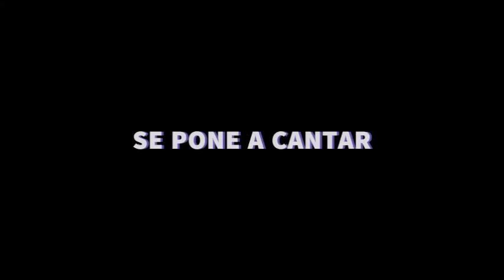PELÍCULAS EN 1 MINUTO: GODZILLA 2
Ora si es el bueno xD
Bienvenidos a un nuevo video gente, disfrútenlo mucho.
(DA CLICK A MOSTRAR MÁS)

Hola, mi nombre es Roberto y soy un chico que ama el cine y le encanta criticar; buena combinación ¿no?
Aquí encontraras un poco de todo (obviamente del mundo del cine), desde sketches (con presupuesto de dos pesos) hasta reseñas.
Así que, si amas el cine, ¡Bienvenido a tu canal!

AVISO: LA OPINIÓN DADA EN MIS VIDEOS SOBRE PELÍCULAS (RESEÑAS) ES EXCLUSIVAMENTE MÍA Y ES DADA DESDE MI CRITERIO, POR LO TANTO, DEBE TOMARSE CON RESERVAS Y NO DEBE AFECTAR TUS GUSTOS Y/O CRITERIOS.

-Gracias por haber visto este video, ayudaste a un creador de contenido a seguir creciendo.